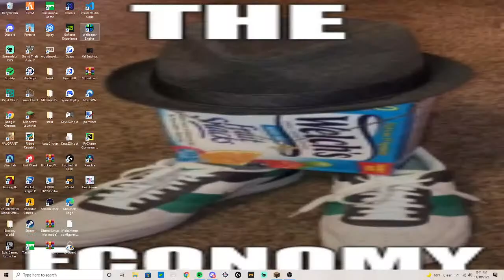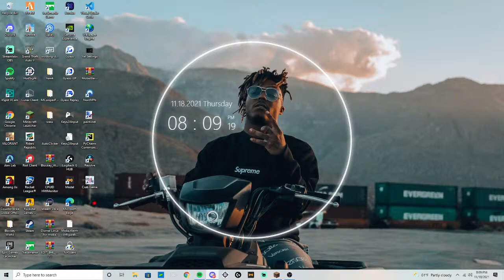Minecraft Hockey: Ann Arbor Honey Badgers @ Mexico City Cougars - 11/18/21 - NAMHL S7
The BHL is currently running a Network.
Play.BlockeyHockey.cc
Version: 1.13.2

The Blockey Hockey League (BHL) is a Minecraft hockey league commissioned by TJF101, along with Chokington, ohLuvv and Youppi who also owns the league. Flashee is the sole developer of the custom game that is created in Minecraft.